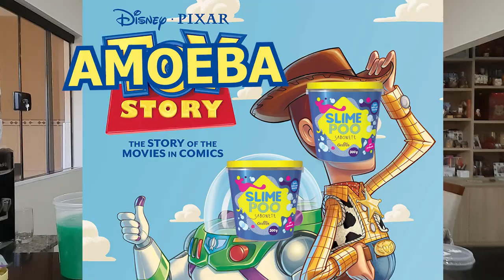TENTANDO fazer UMA SLIME pela PRIMEIRA VEZ! - Olha no que deu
Nesse vídeo eu vou ensinar a vocês como fazer a melhor slime do mundo!(mentira), eu nunca fiz uma slime e nunca vi alguém fazendo uma slime e também nunca tinha relado em uma slime até o momento, hoje eu fiz pedro, uma slime macia e fofa(kkkk) que foi feita com muito amor, uma slime vermelha que eu não pesquisei "como fazer slime em 2021" para tê-la, eu apenas descobri como fazer uma slime com cola branca e com ativador né, por que até o pedro precisa ser ativado, então venha comigo nesse vídeo aprender a como fazer uma slime, não, como fazer a melhor slime do mundo, não, como fazer a slime mais macia do mundo! Como será que eu fiz?